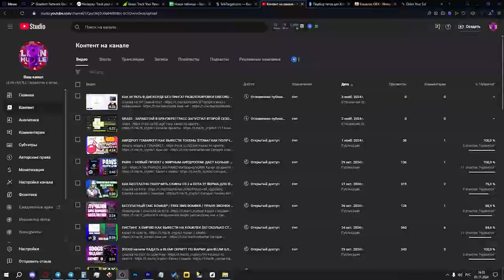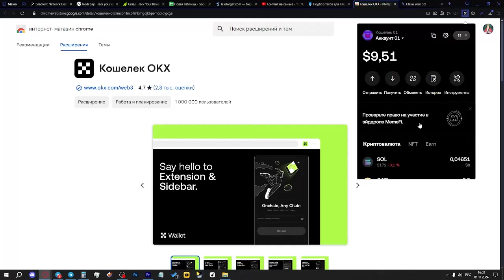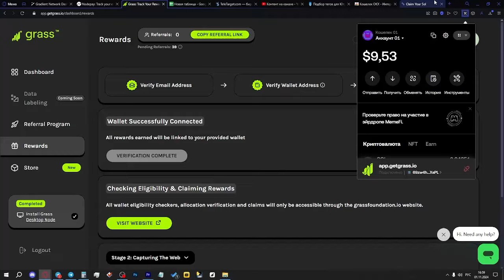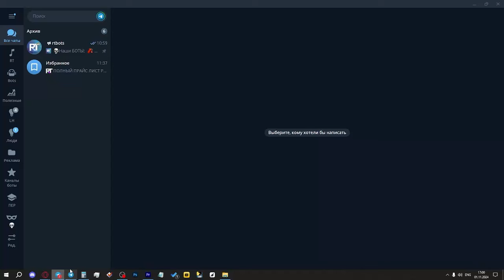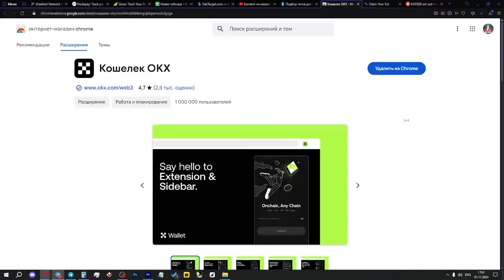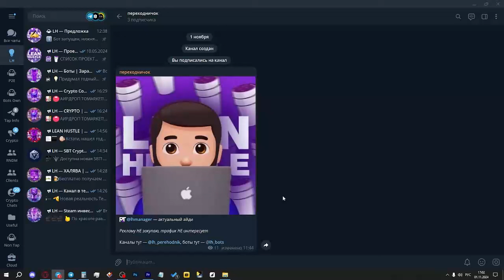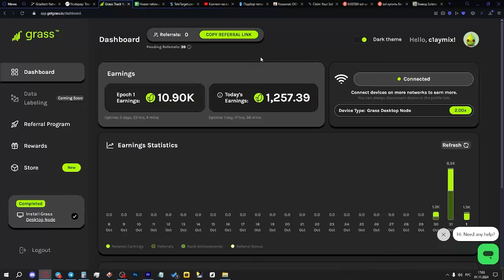КАК ПОДКЛЮЧИТЬ КОШЕЛЕК в GRASS? НЕ ПОЛУЧАЕТСЯ ПОДКЛЮЧИТЬ КОШЕЛЕК В ГРАСС! ОШИБКИ ГРАСС КАК ИСПРАВИТЬ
Сегодня расскажу, что делать, если не получается подключить кошелек в GRASS или если нет SOLANA, расскажу, где ее взять очень дешево или же вообще бесплатно. Подключенный кошелек необходим для последующего аирдропа.